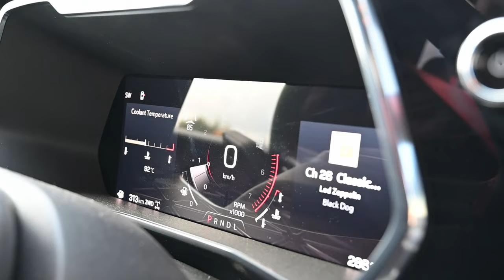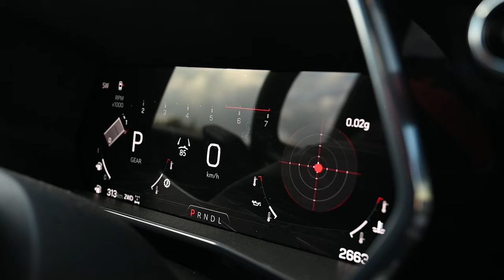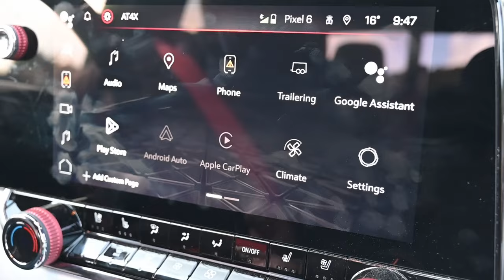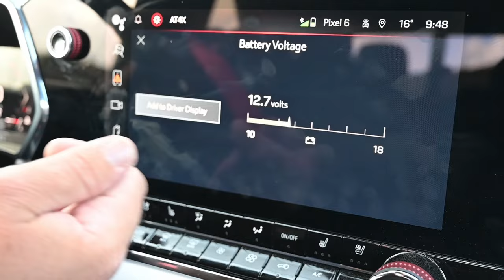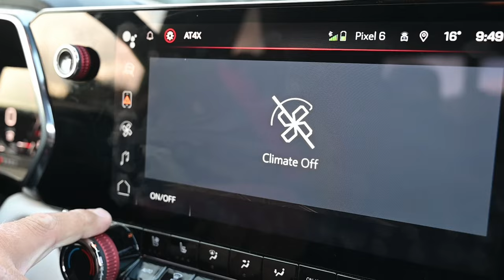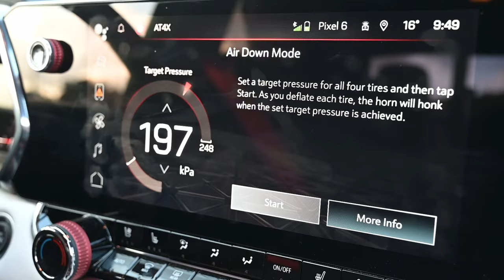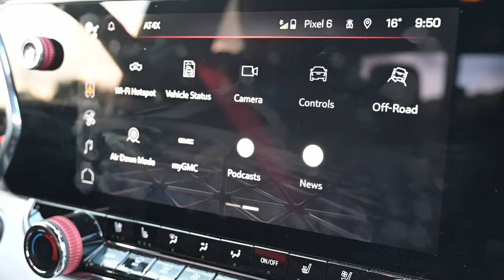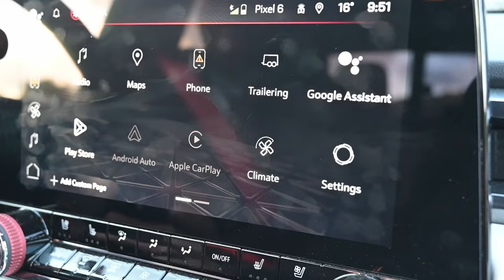Exploring a Cold War Relic Off-Road in the GMC Canyon AT4X - Ep.3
In this episode of the GMC Canyon Ghost Town tour we take a closer look at the Falconbridge radar station, a site that was part of the Pine Tree Line that was tasked with watching the skies for Russian bombers.

Let us know what you think of this video and the entire series in the comments below!

We have a second channel! Find it here - @tkpowersports